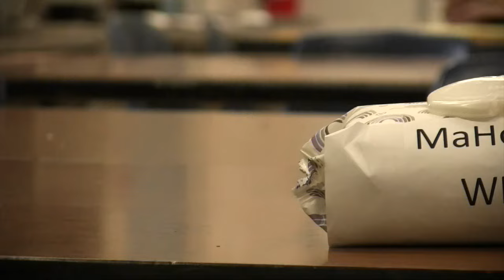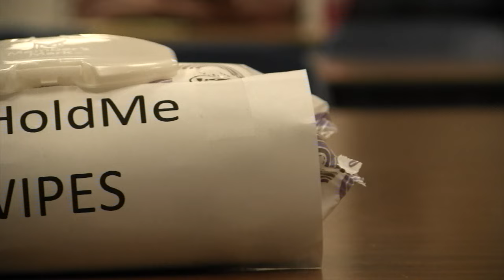TS 290 20